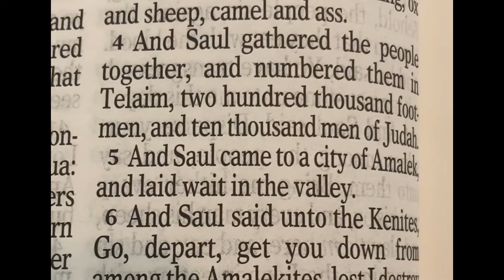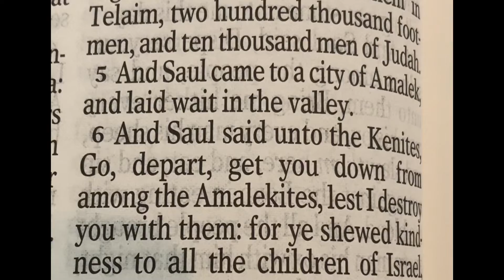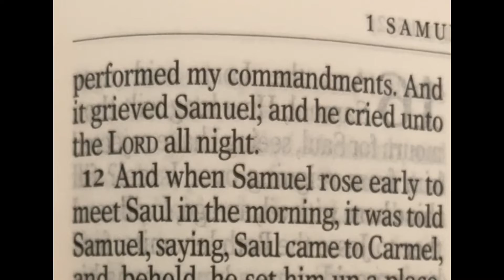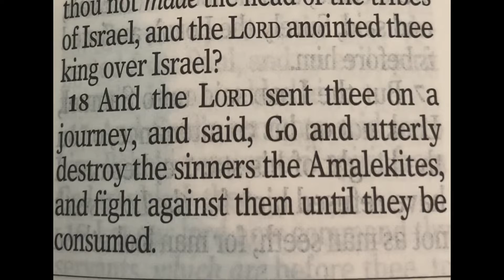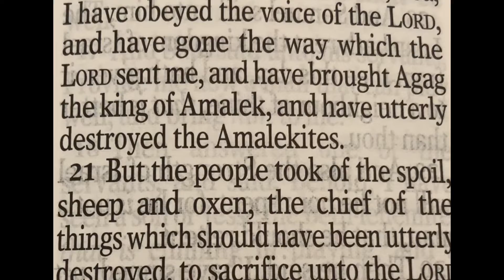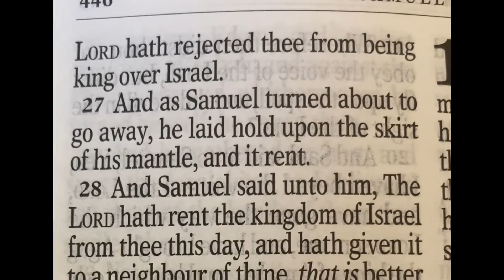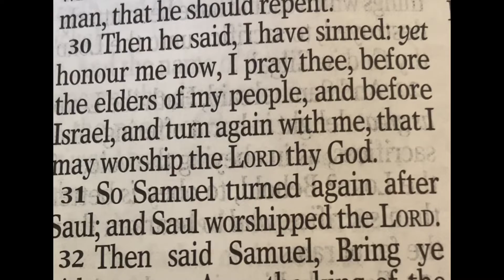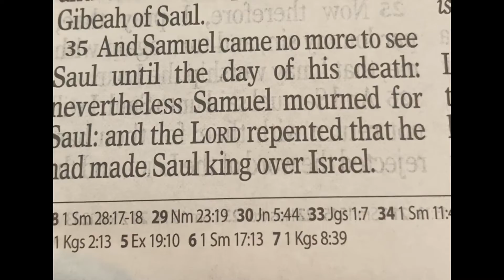1 Samuel Chapter 15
1 Samuel 15. Saul is commanded to smite and destroy the Amalekites and all that they have—He saves some animals to sacrifice—Saul is rejected as king and told that to obey is better than sacrifice—Samuel destroys Agag.